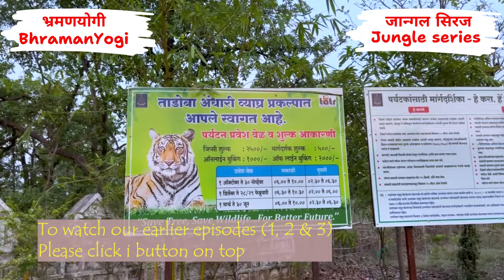Tadoba || Tadoba jungle || Natural forest || Sure Tiger Sightings ॥ Episode 4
Tadoba Andhari Tiger Reserve
Tadoba Wildlife Sanctuary
Topics Covered:
Where is Tadoba? Tadoba Kidhar Hay?
What is Tadoba National Park famous for?
What is the cost of Tadoba safari?
Which is the best time to visit Tadoba?
How many tigers are in Tadoba?
Which gate is best for Tadoba?
Which animals are found in Tadoba?
Where can I book Tadoba safari?
How much does it cost to visit Tadoba?
Is Tadoba open now 2022?
Which month is Tadoba closed?
Which is better Pench or Tadoba?
Are there elephants in Tadoba?
How many days are enough for Tadoba National Park?

Details of Gates: Moharli, Navegaon, Khutwanda, Pangdi, Kolara, Zari

Other than the Royal Bengal tiger, Tadoba has other animals such as Indian leopards, sloth bears, gaur, nilgai, dhole, small Indian civet, jungle cats, sambar, barking deer, chital, chausingha and honey badger.
Total Tiger in Tadoba: 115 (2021 census)
Total leopard: 151
Total elephant: 2

Safari Timing:
1st October to 31st October: 6:00 To 10:00 & 14:30 To 18:30
1st November to 28th/29th February: 6:30 To 10:30 & 14:00 To 18:00
1st March to 30th April: 6:00 To 10:00  & 14:30 To 18:30
1st May to 30th June: 6:00 To 10:00 & 14:30 To 18:30

Nearest Airport: Nagpur
Nearest Railway station: Chandrapur, Nagpur, Wardha

For photography, we have used goprohero10 djipocket2, and iphone we have traveled by a car of my own

In next video Day 2 (Episodes: morning & afternoon) we will provide Ranges & Zones